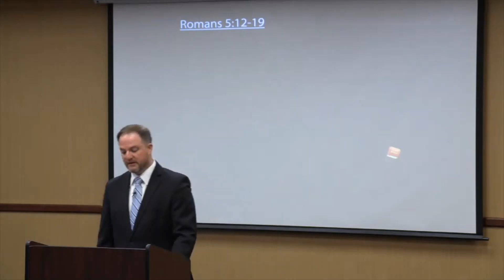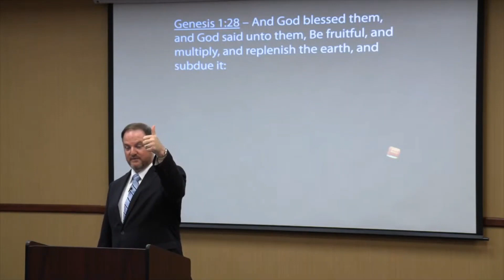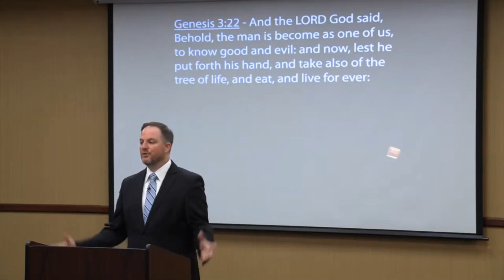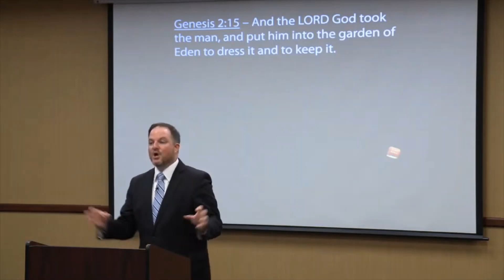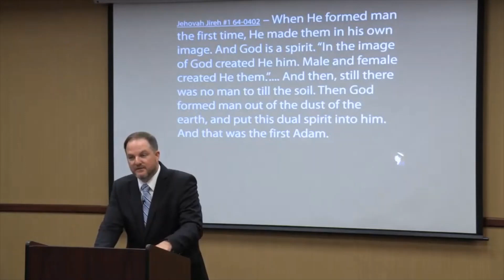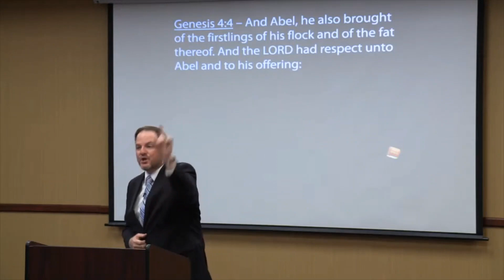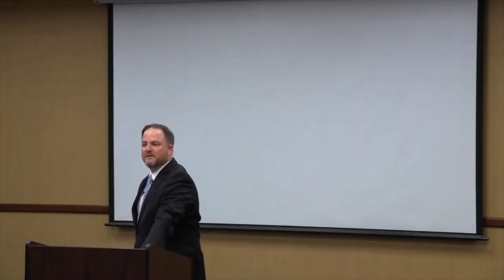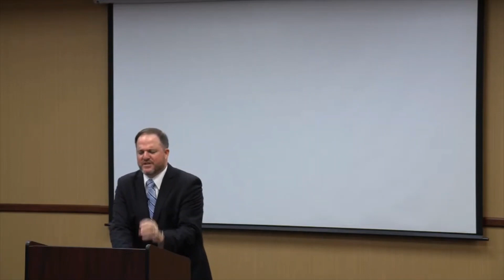11 ...God Created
11 ...God Created
Bro. Aaron McGeary